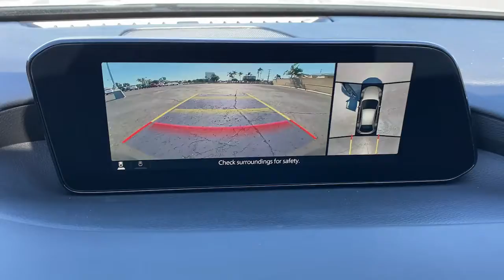2021 Mazda Mazda3 Huntington Beach, Newport Beach, Fountain Valley, Westminster, Costa Mesa M403845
Polymetal Gray Metallic New 2021 Mazda Mazda3 available in Huntington Beach, CA at Huntington Beach Mazda. Servicing the Huntington Beach, Newport Beach, Fountain Valley, Westminster, Costa Mesa CA area.
2021 Mazda Mazda3 Premium Plus - Stock#: M403845 - VIN#: JM1BPBNY9M1403845